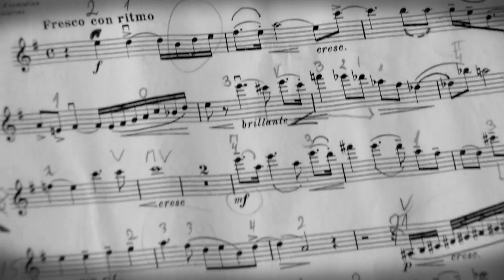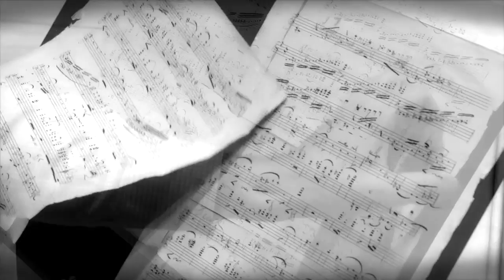TRAILER - Riisager: Violin Works - Dacapo Records 6.220594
Danish violinist Johannes Søe Hansen records the violin works of Knudåge Riisager together with his sister, violinist Anne Søe Hansen and pianist Christina Bjørkøe. Produced by Preben Iwan and recorded at the Royal Danish Academy of Music in December 2011. CD release January 2013